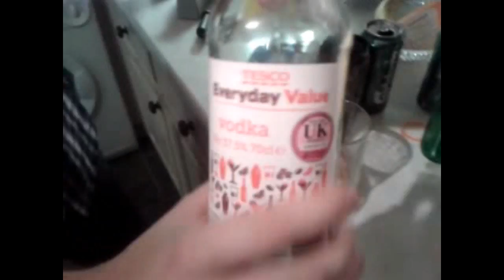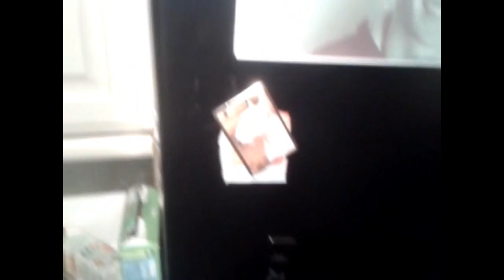2 Sense Lads Night (Lad Drink Version 2)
2 sense had a party and we got drunk and this is one of the reason why.